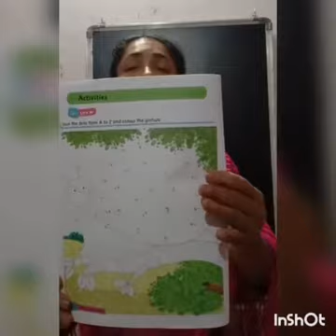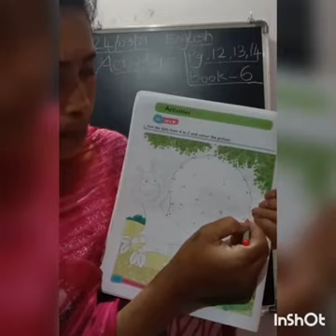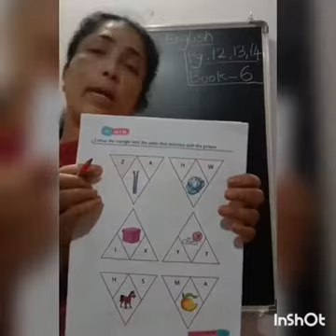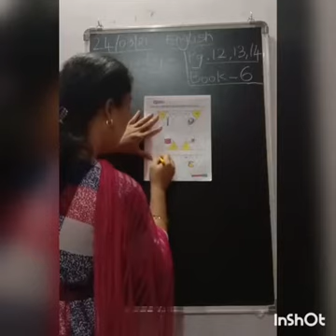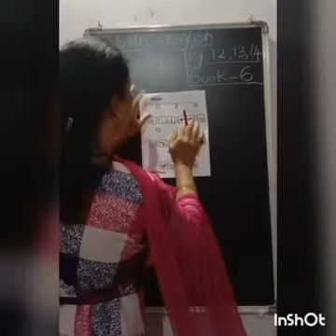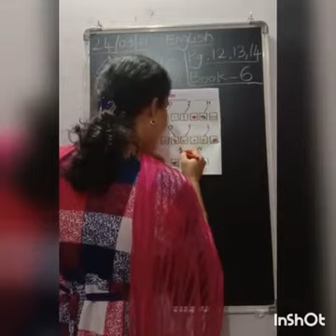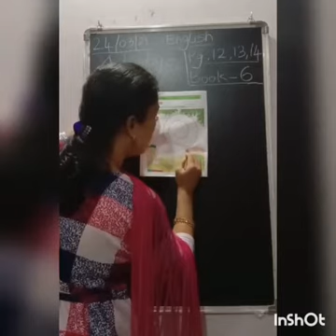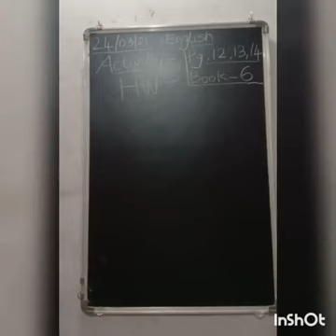24 March NUR English 12 o'clock